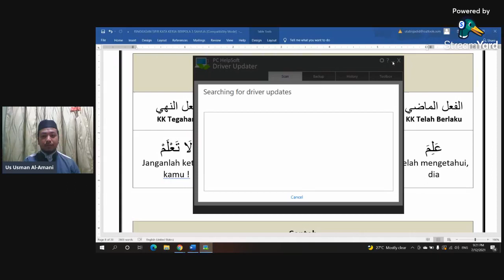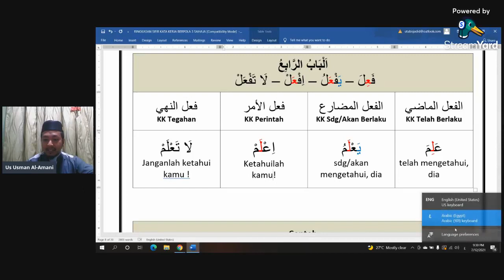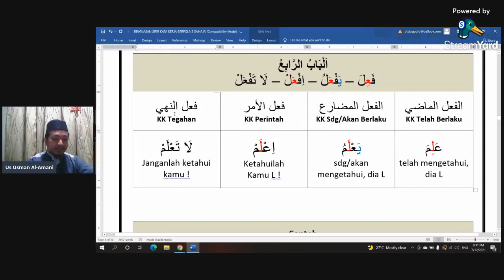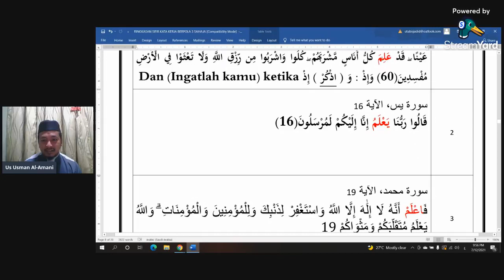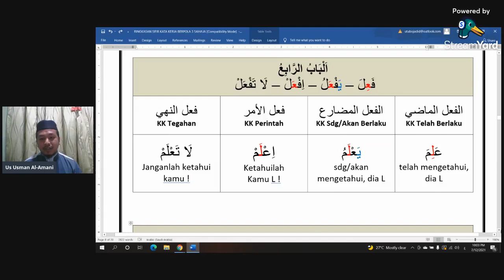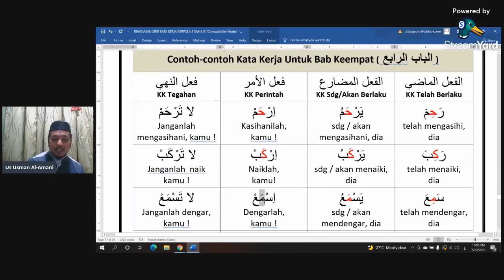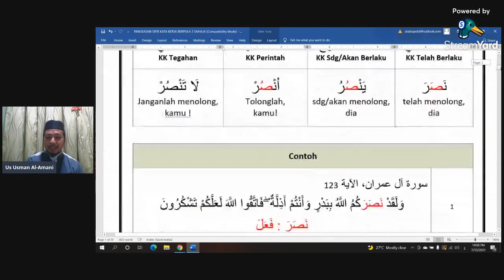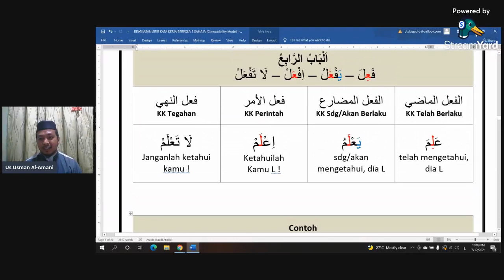Siri 24 : Jom Belajar Bahasa Arab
Bersama : Ustaz Usman Almani